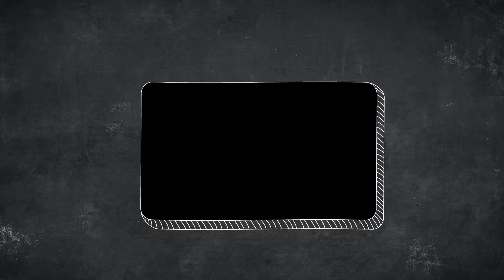Mango Dessert Box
Support teman-teman sangat membantu kami. Untuk teman-teman yang ingin belajar memasak, ditonton sampai habis ya videonya.

Bahan:
1 bungkus biskuit Marie Regal
3 sdm mentega leleh
400 g mangga harum manis
150 g whipping cream (manis)

Topping:
potongan buah mangga
selai strawberry
red cherry

Salam,
Kitchenzen Indo